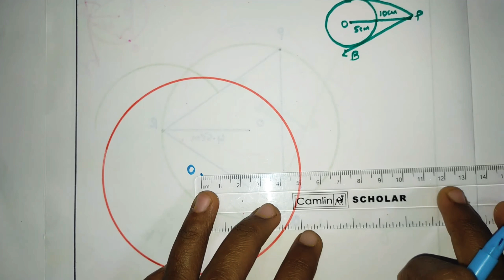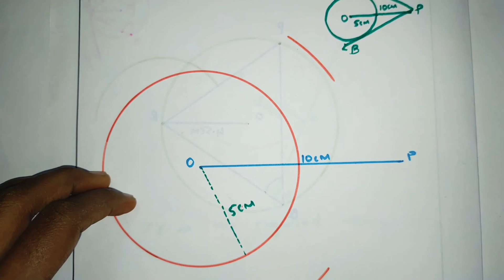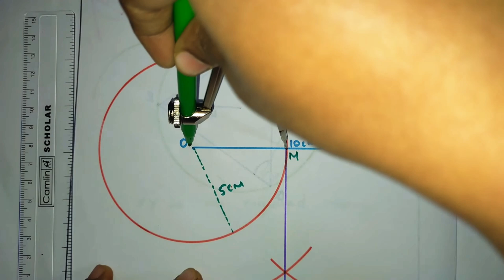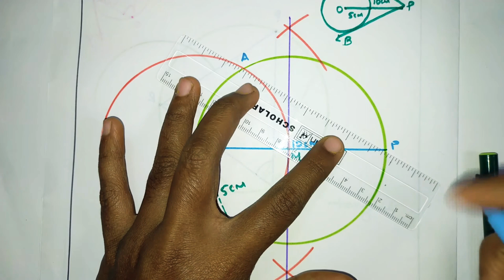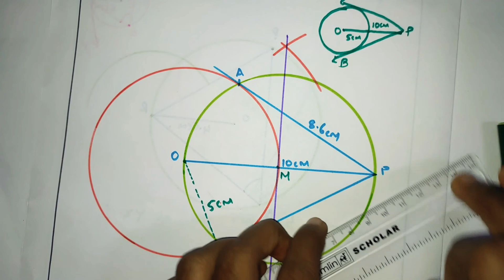10TH MATHEMATICS SAMACHEER KALVI GEOMETRY EXERCISE 4.4 13TH SUM